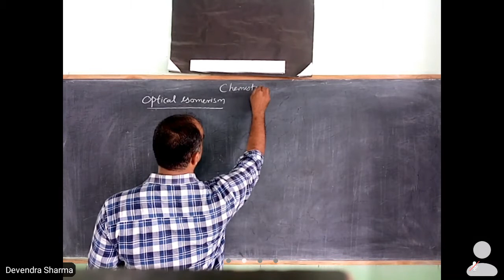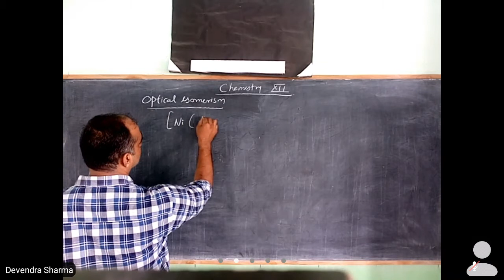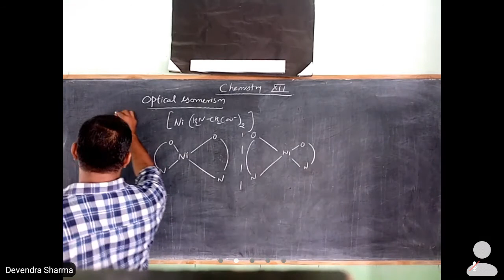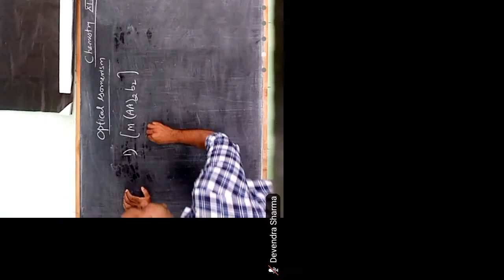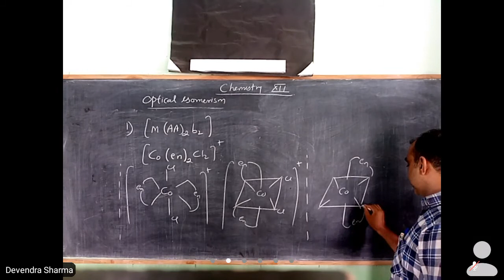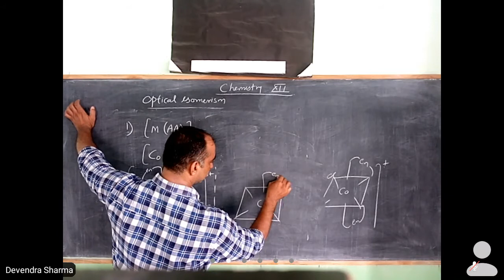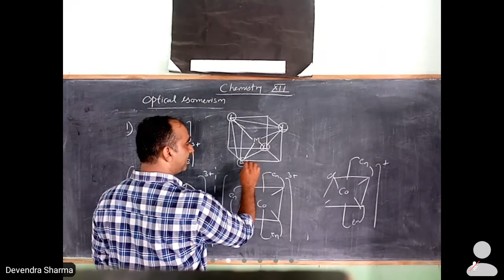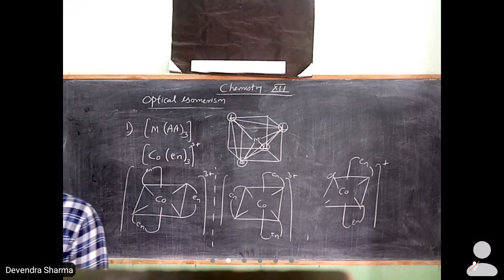Class XII Chemistry Chapter 9 Video 8